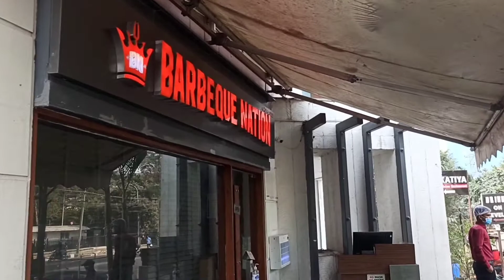Barbeque nation unlimited food vlog/ How to book/sudhanil vlogs